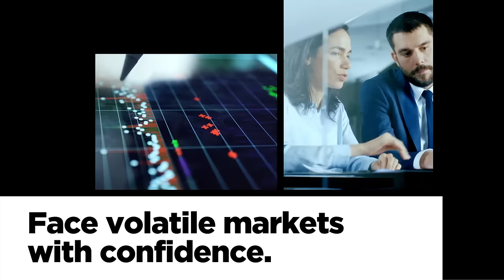InterSystems in Financial Services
The world around us is experiencing rapid changes. And the finance industry is no exception.

From real-time processing to innovative automation, InterSystems gives you the power to make faster and smarter decisions.

Our data platform allows you to make sense of your vast and valuable data, so you can work intelligently and stay agile.

All while protecting your organization and your customer.

Because with InterSystems on your side, you can face even the most volatile market with confidence.